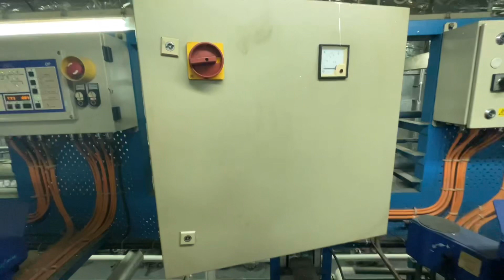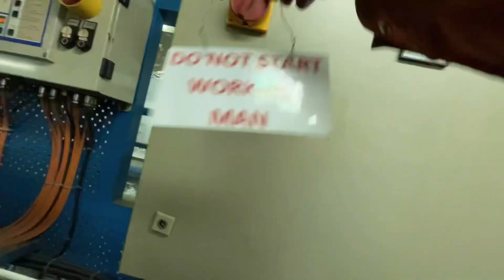Overhaul electric motor sa Barko | Tips and guide para sa baguhan